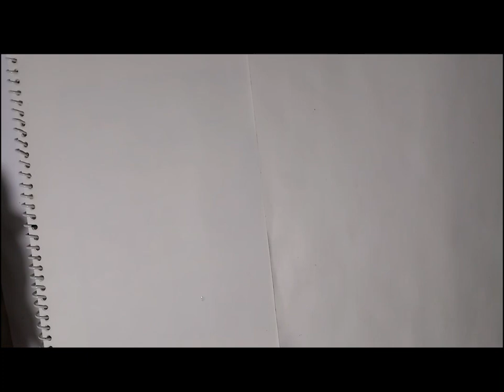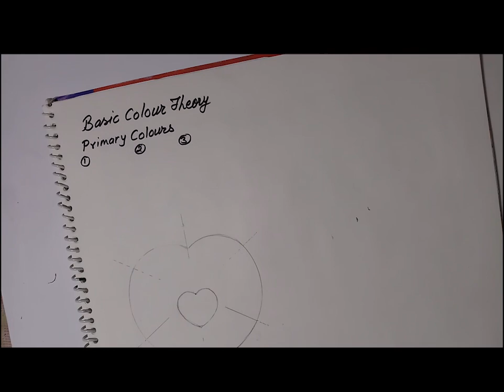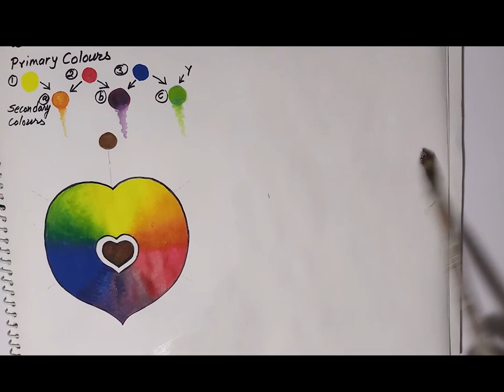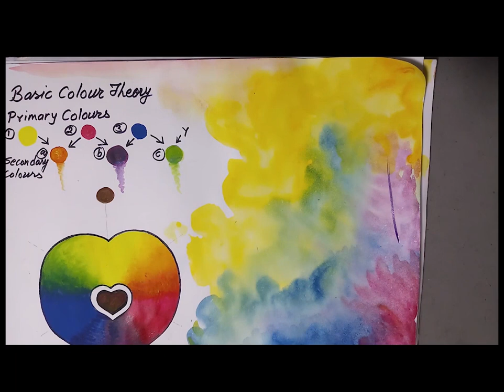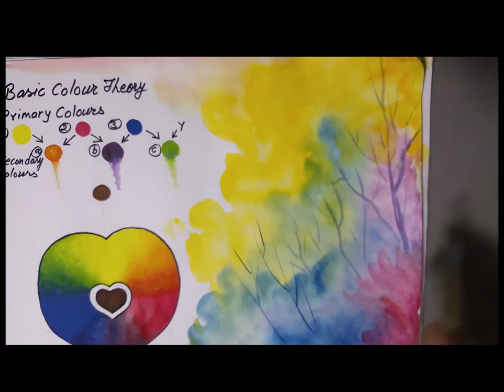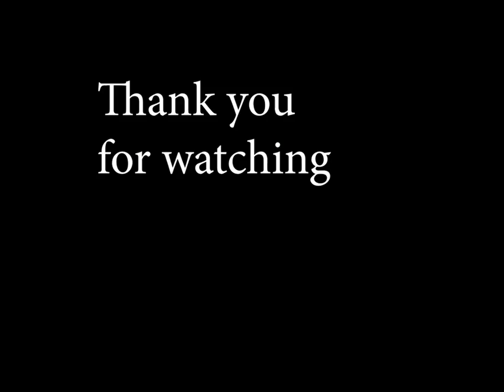Colour Mixing Basics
I hope this art demo video will be interesting and useful to beginners as well as art lovers.

Used materials: poster colours on ordinary cartridge paper, sable haired brushes etc.

Suggestions and comments are highly appreciated.

My Facebook id: Subas kshitiz Shrestha